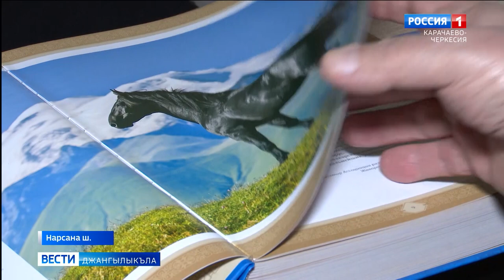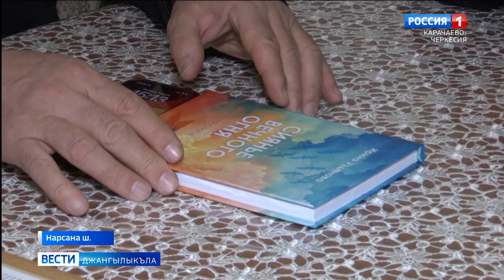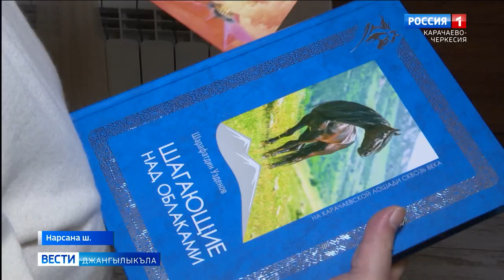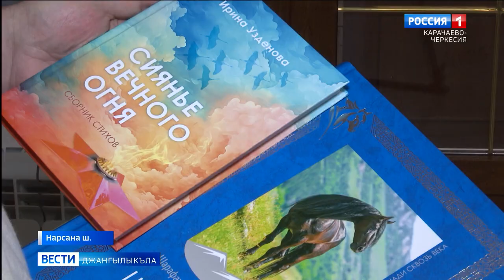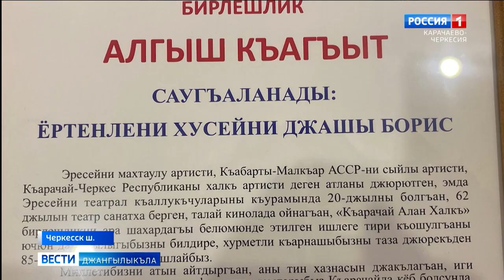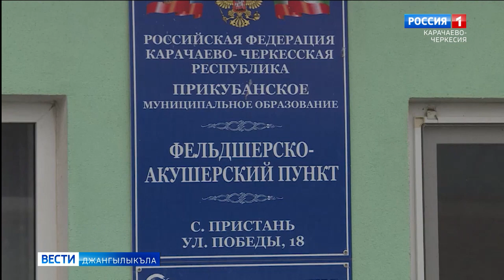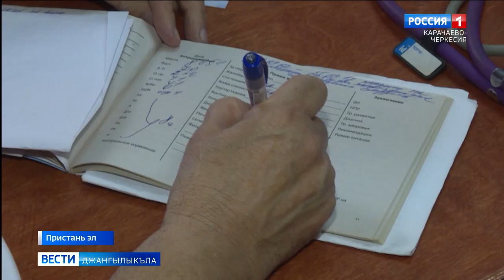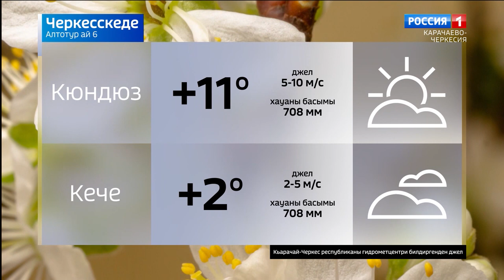Вести на карачаевском языке 06.03.2024